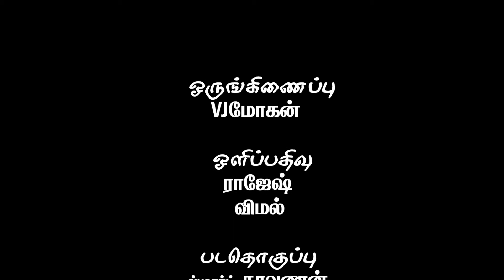உங்கள் MP tv யில் விஜய் டிவி பழனி அவர்கள் பங்கேற்ற ஆயுத பூஜை சிறப்பு பட்டிமன்றம் க. சேகர் ஆண்களே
உங்கள்MP tv  பெருமையுடன் வழங்கும் ஆயுத பூஜை சிறப்பு நகைச்சுவை பட்டிமன்றம்  விஜய் டிவி   பழனி அவர்கள் பங்கேற்ற லாக் டவுனில் பிரேக்டோன் ஆனவர்கள் ஆண்களா??? பெண்களா??? கொடைக்கல் க. சேகர்  அவர்கள் லாக் டவுனில் பிரேக்டோன் ஆனவர்கள் ஆண்களே